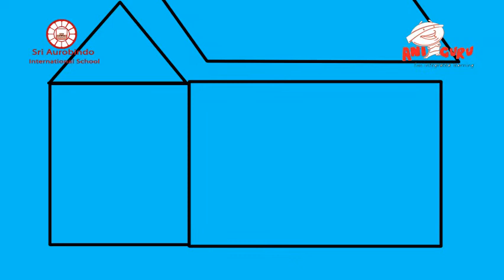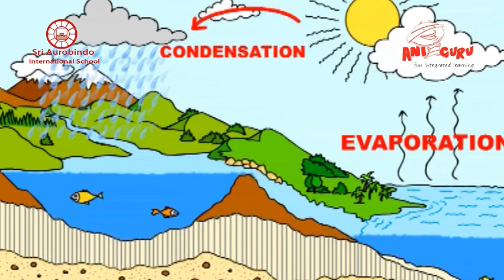AUROBINDO FINAL ANIMATION MOVIE.mov